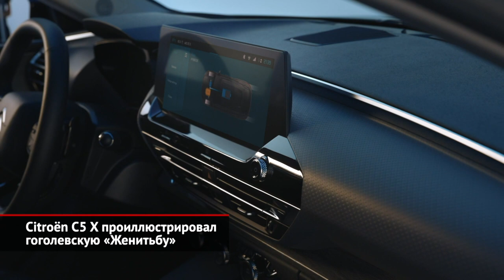Citroёn C5 X проиллюстрировал гоголевскую «Женитьбу» | Новости с колёс №1453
Модель C5 X представители Ситроена представляют как смесь седана, универсала и кроссовера. Дескать, от первого новичок взял элегантность, от второго — вместительность, а от третьего — повышенный дорожный просвет. Кстати, о величине клиренса французы промолчали! Зато раскрыли габариты, из которых мы видим, что свежая итерация флагмана не сильно отличается от седана прошлого поколения. Притом на втором ряду обещан небывалый простор. Интерьер по архитектуре повторяет Peugeot i-Cockpit, но, разумеется, со своим оригинальным дизайном. Обещано премиальное качество материалов, хотя вместо натурального шпона присутствует лишь пластиковая имитация… Главная фишка пружинного шасси — ультрамягкая подвеска: в оригинальные амортизаторы встроены гидравлические буферы сжатия и отбоя, которые работают при больших ходах штока.
А вот силовая установка восторгов не вызывает… В гамму войдут пара малокубатурных турбомоторов да подзаряжаемый гибрид 1.6. Последний сможет проезжать до 50 км на чистом электричестве. Из современной электроники заявлены автопилот второго уровня и голосовое управление медиасистемой. Сама мультимедийка — нового поколения, с безрамочным тачскрином диагональю 10 или 12 дюймов. Производство флагмана доверено предприятию Dongfeng Stellantis из китайского Чэнду. Да-да, в Европу новинка также будет поставляться из Поднебесной!